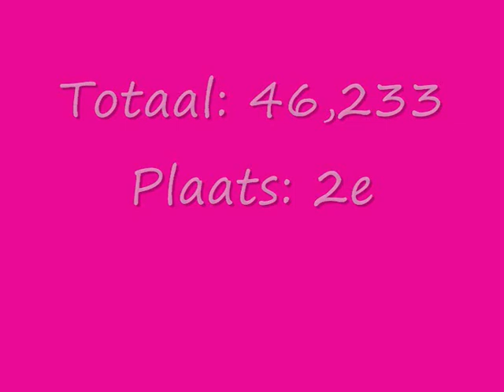Symone Kooistra - Friese kampioenschappen 2012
Senior 2e divisie
Heerenveen